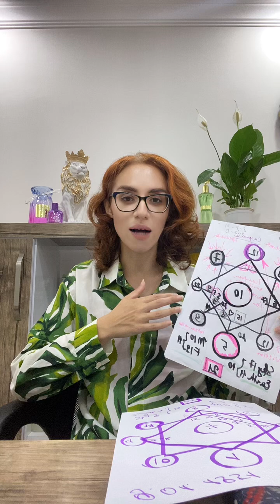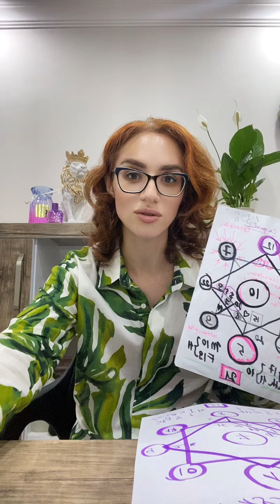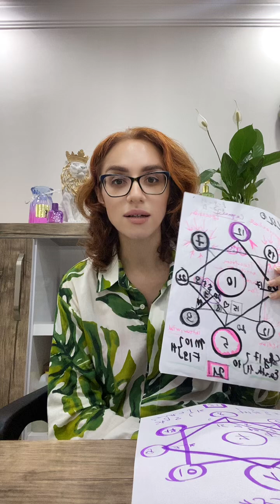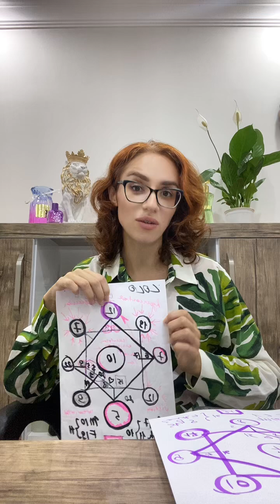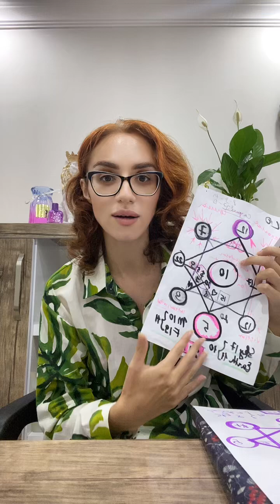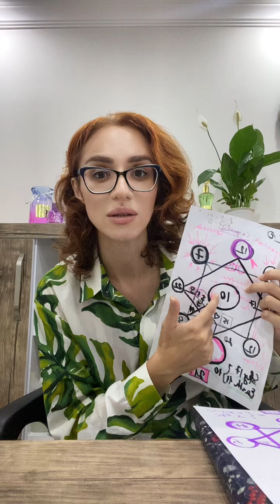Destiny matrix: same money 💰 and love ❤️ lines, but different destinies. Why? Part 1